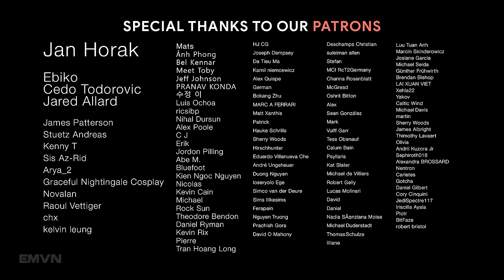CALL TO ARMS | Best Epic Heroic Orchestral Music | Classical Music Mix for your Last Fight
00:00 Audiomachine - Call To Arms
01:54 Brand X Music - Fearless
05:24 Audiomachine - Thunderdome
07:48 Brand X Music - Absolute Power
09:43 Audiomachine - Dark Rider
12:09 Audiomachine - Demon Legions
14:13 Audiomachine - Gothicus
16:45 Brand X Music - Helmet To Helmet
19:27 Brand X Music - Bring The Pain
21:57 Audiomachine - Shadow King
24:09 Brand X Music - Never Surrender
27:14 Brand X Music - Paradise Lost
29:57 Audiomachine - Day Of Reckoning
31:53 Brand X Music - Captivate
33:47 Audiomachine - League Of Darkness
36:45 Audiomachine - Firestorm
39:12 Audiomachine - Red Warrior
41:31 Audiomachine - Danuvius
44:08 Audiomachine - Terminus
46:44 Audiomachine - The Martyr
48:58 Audiomachine - Mea Culpa
51:00 Audiomachine - Caligula
52:59 Audiomachine - Libius Severus
54:51 Audiomachine - Maximus
56:43 Brand X Music - Death Toll
59:43 Brand X Music - Mighty Titans